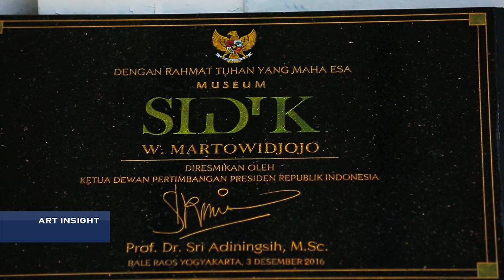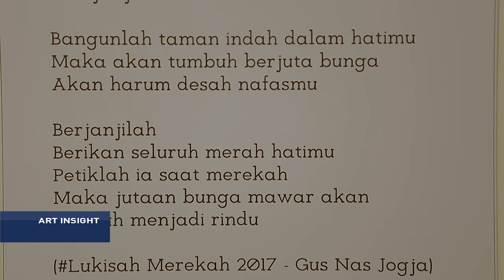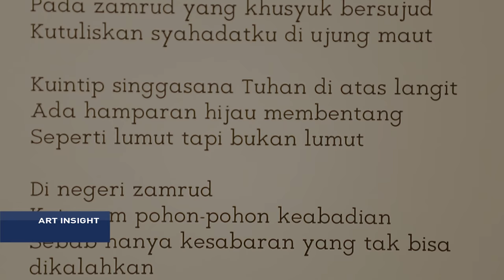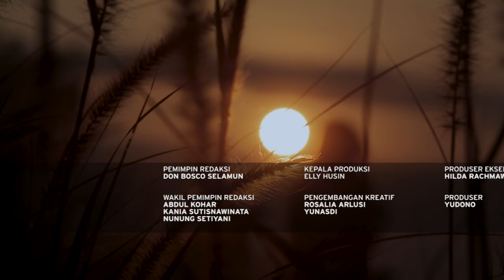ART INSIGHT METRO TV "SIDIK MARTOWIDJOJO" (3)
ART INSIGHT METRO TV EPISODE 4 "SIDIK MARTOWIDJOJO" PART 3